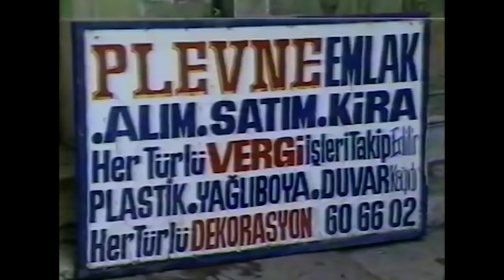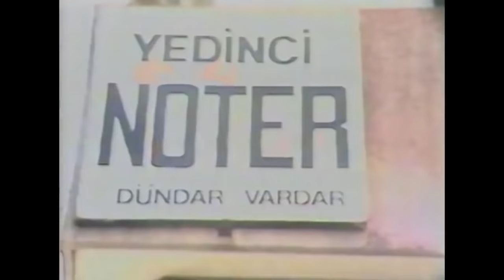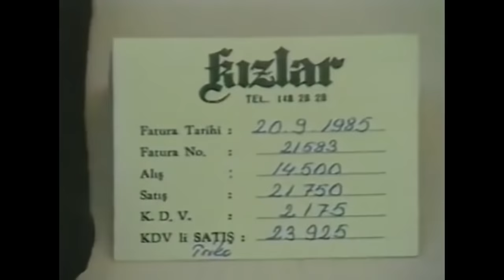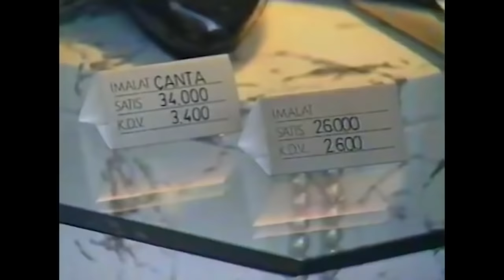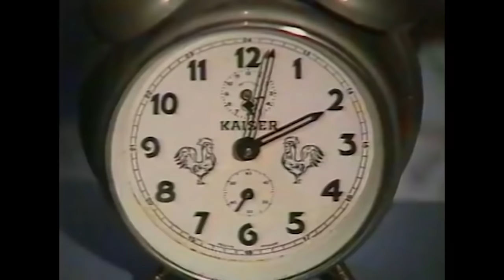Gönlü Bol | İlyas Salman, Ayşen Gruda Eski Türk Filmi Full İzle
Konusu : Menfaat için neler yapıldığını anlatan başlangıçta fakir ve hiç kimse tarafından değer verilmeyen karısı ve kaynanası tarafından hor görülen Ali'nin haberi bile olmadığı amcasından kalan miras sonucu çevresindeki insanların nasıl değiştiğini anlatan bir film..

Oyuncular: Ayşen Gruda, İlyas Salman, Ali Şen, Sami Hazinses, Hakkı Kıvanç, Reşit Çıldam, Fikret Fırtına, Cemal Arsunel, Selen Ay, Mümtaz Alpaslan

Yönetmen: Feridun Kete
Ülke: türkiye